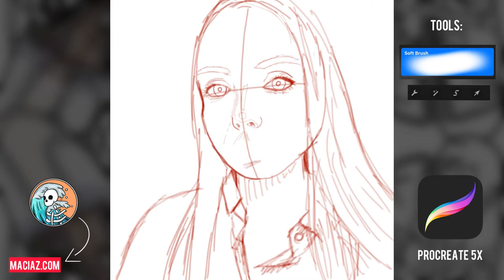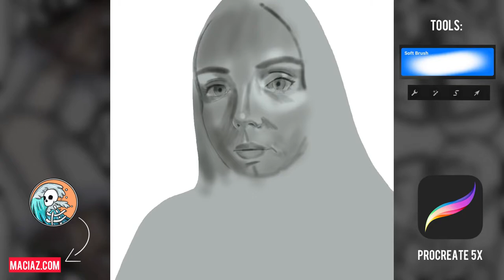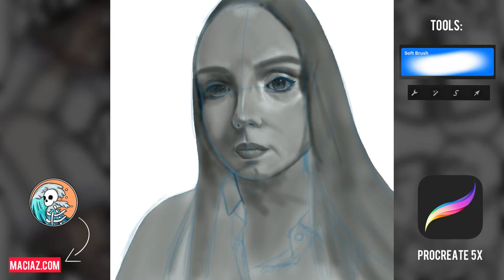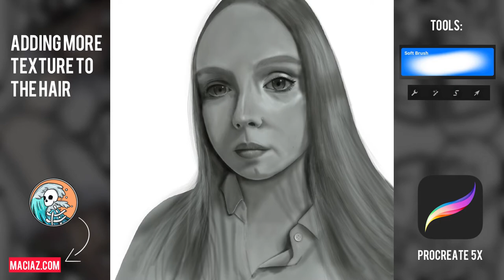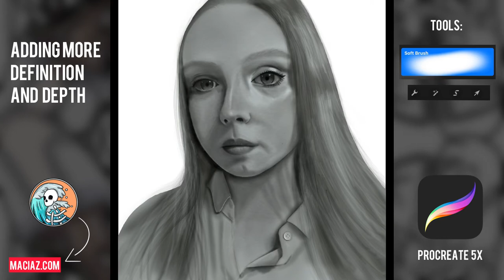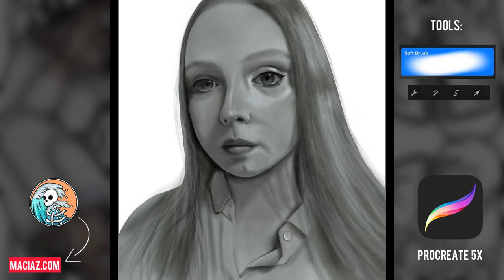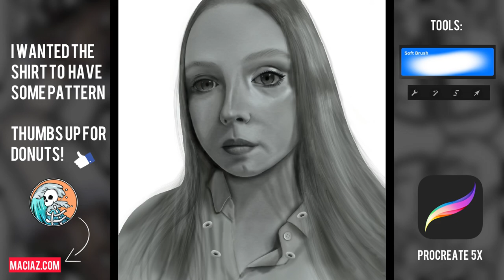How to | Realistic portrait using Airbrush and Lasso tool | Procreate 5X | Timelapse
Airbrush sucks